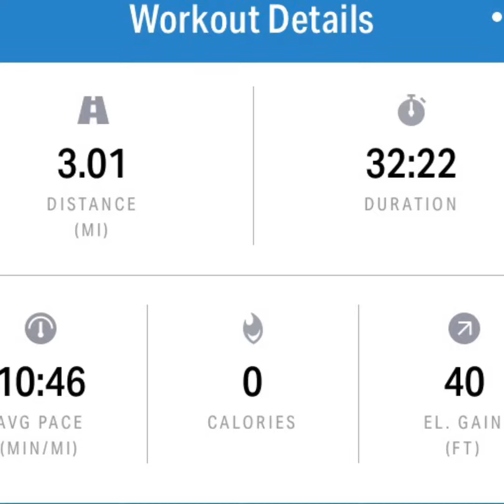3mile Run.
I'm back at after hurting my knee during my last run. Little by little.. I hope to be able to run longer next time. Here's the link to the music.